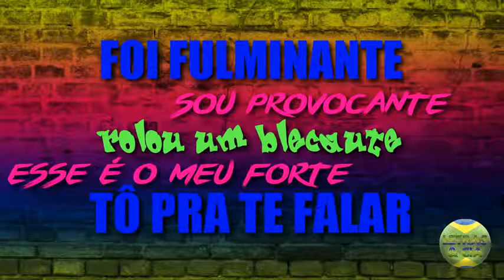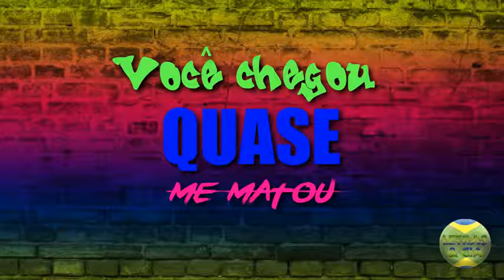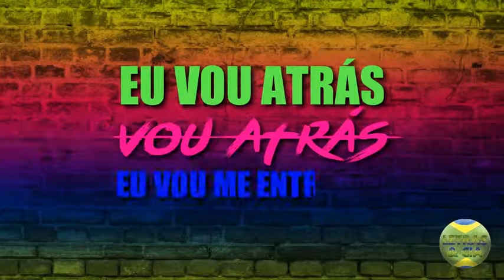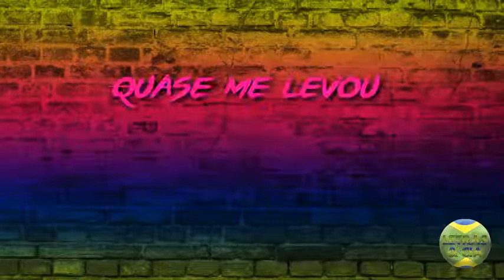Jota Quest Feat. Anitta Blecaute (Áudio Oficial)